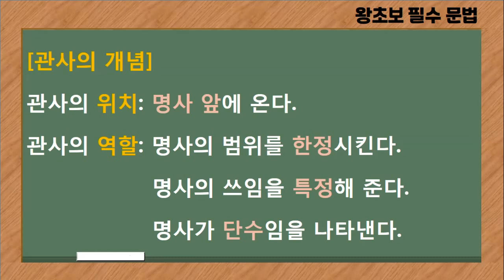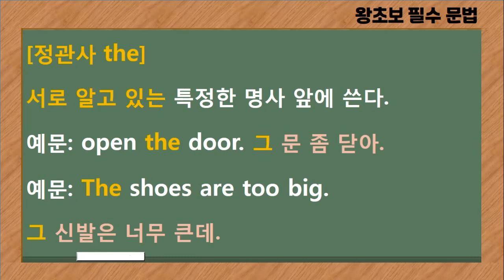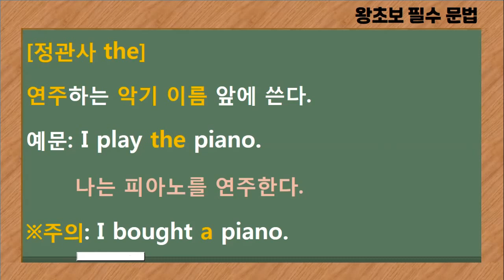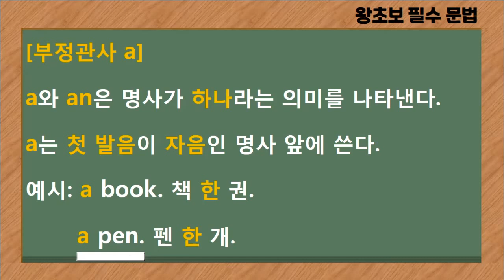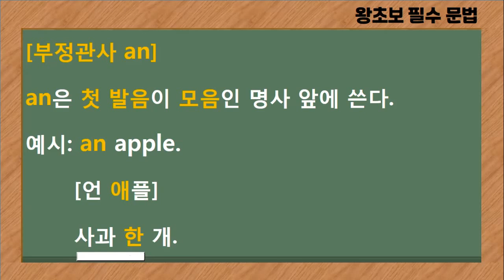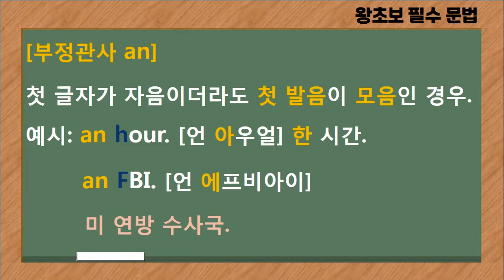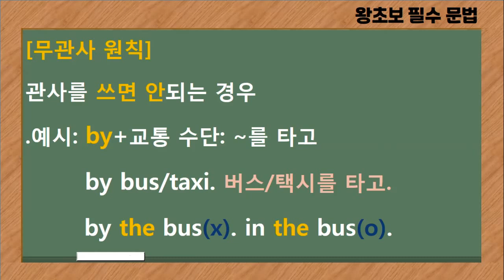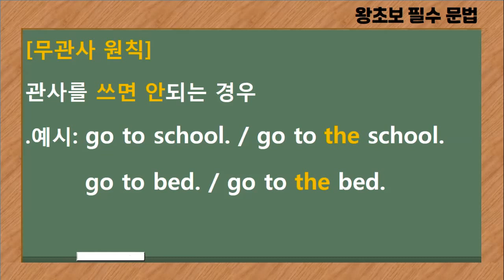[왕초보 필수 문법] 관사 총정리/정관사,부정관사,무관사/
관사의 종류별 쓰임과 차이를 알아 봅니다.